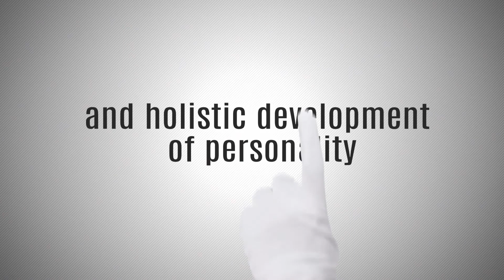ਅਕਾਲੀ ਦਲ ਵਲੋ ਆਈ ਵੱਡੀ ਖਬਰ, ਬੀਬੀ ਹਰਸਿਮਰਤ ਕੌਰ ਬਾਦਲ ਦੇ ਸਕਦੇ ਨੇ ਕੇਂਦਰੀ ਵਜ਼ੀਰੀ ਤੋ ਅਸਤੀਫਾ